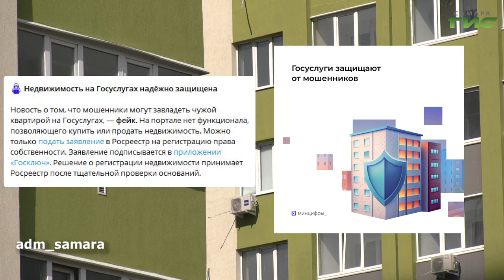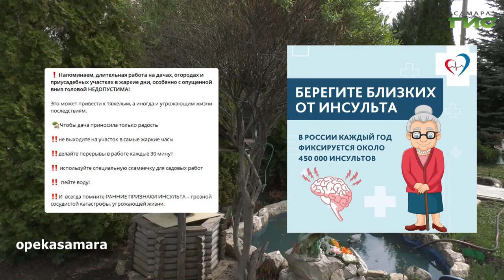О чем пишут в самарских Telegram-каналах